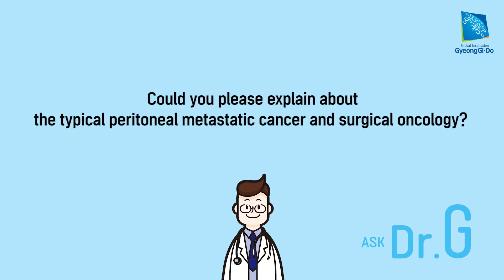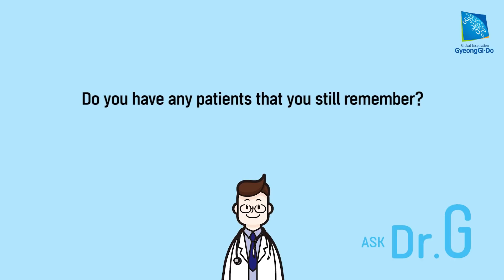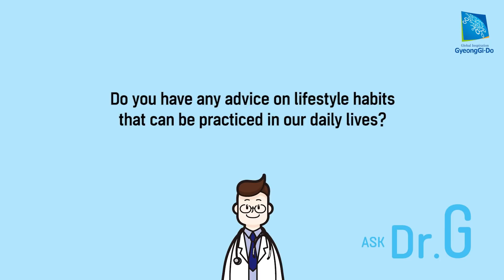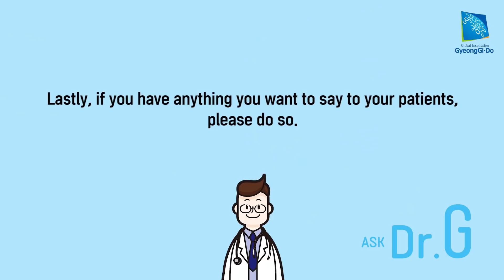Ask K-Medical Anything! "Peritoneal carcinoma treatment"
G.Sam Medical Center - Peritoneal carcinoma treatment

Today we will visit the G.Sam Medical Center located in Gunpo City to have a Q&A session on the integrated medical cancer center and peritoneal carcinoma treatment.

◆Medical Gyeonggi◆
We are providing outstanding medical services based on trust patients.